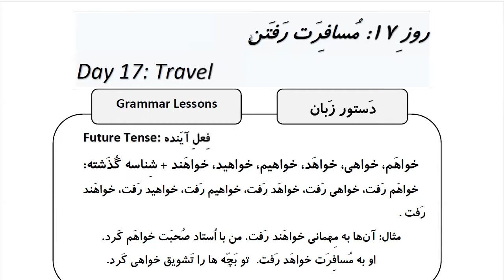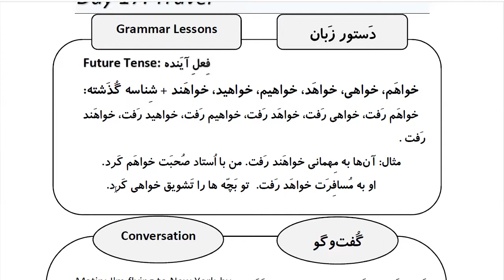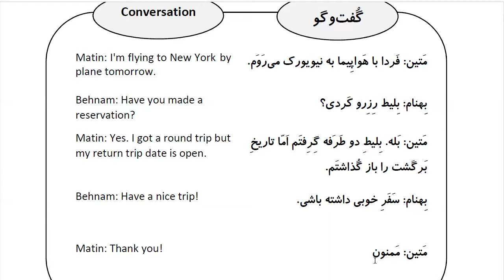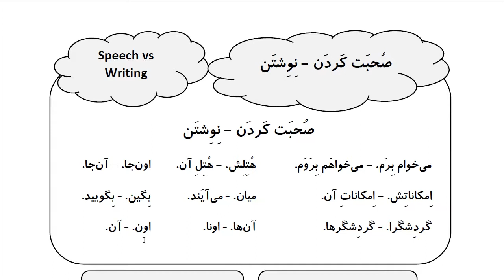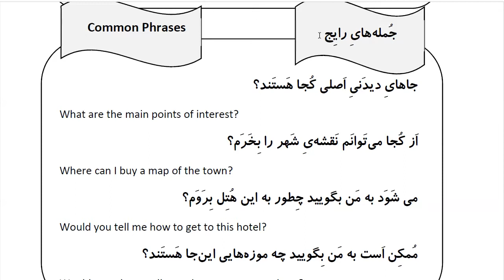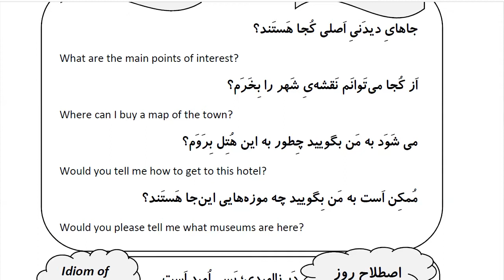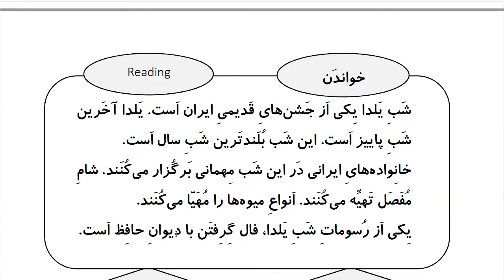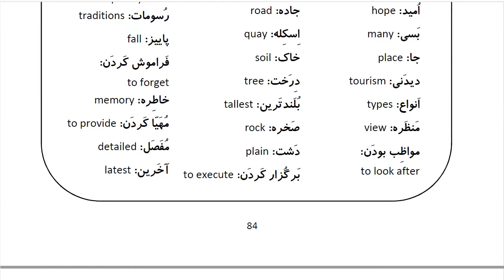Learn Farsi in 100 Days: Day 17: Travel مسافرت رفتن